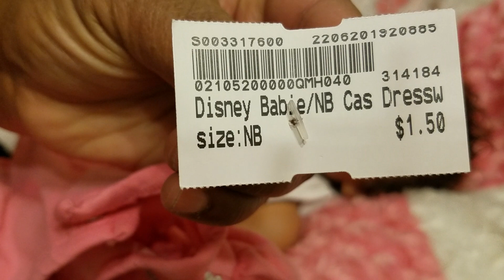Minnie power twinsie Tuesday with Ava and Grey👭🏽💕💞